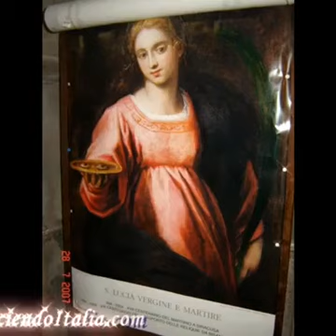Diciembre 13, Santa Lucía de Siracusa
Mártir
Ani 304, Italia

De lunes a viernes en vivo por Radio Catolica Cristo Rey La Radio Misionera  en el programa "Buenos días Cristo" 8:30 am. Hora de Texas.